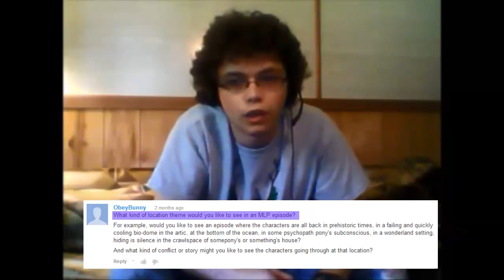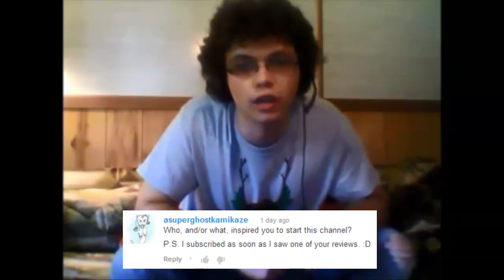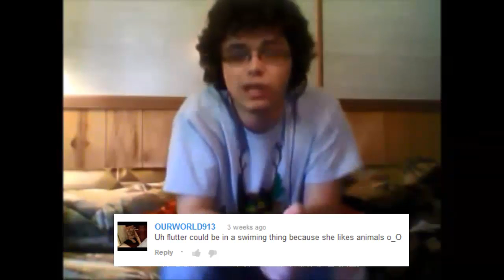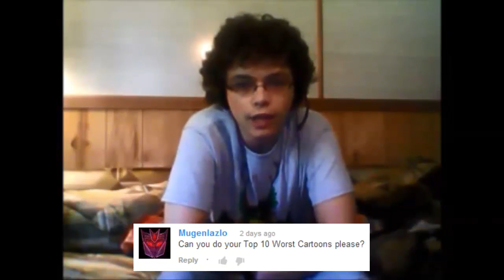My 1000 DeviantArt Watchers Ask Me Anything (SOME SEASON 4 SPOILERS)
If you haven't gone to my Deviantart page yet, go there If you like ponies, you might like this.